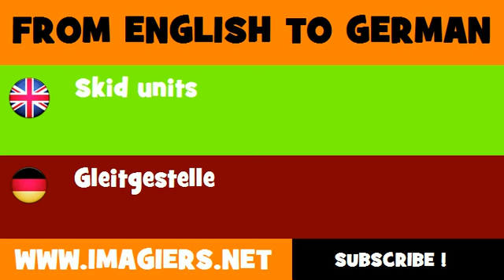DEUTSCH ENGLISCH = Gleitgestelle